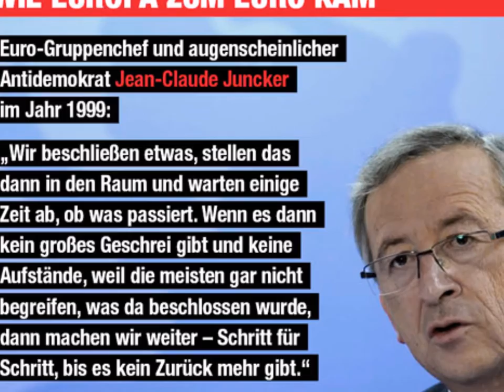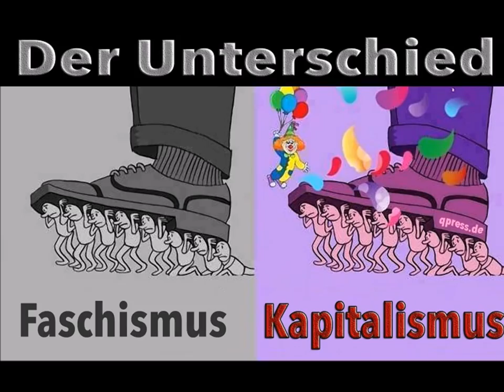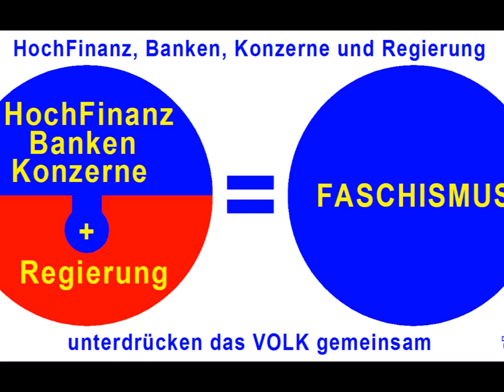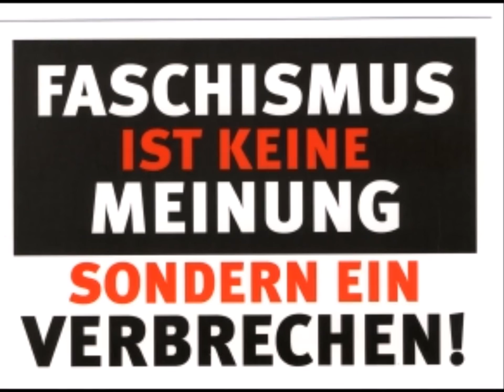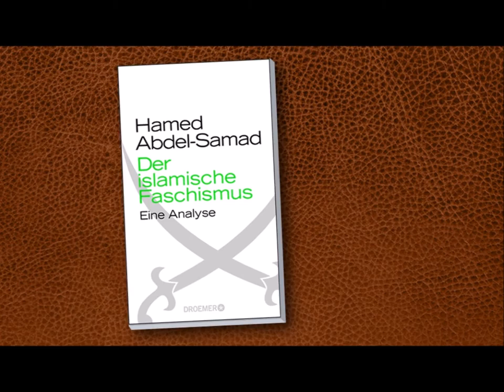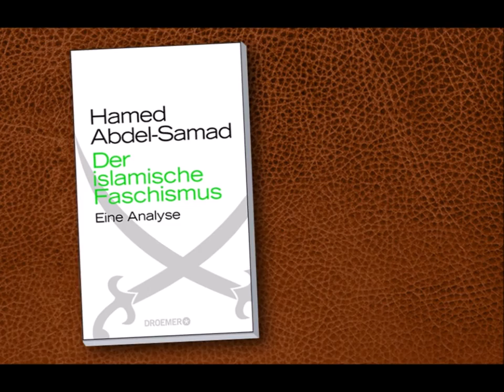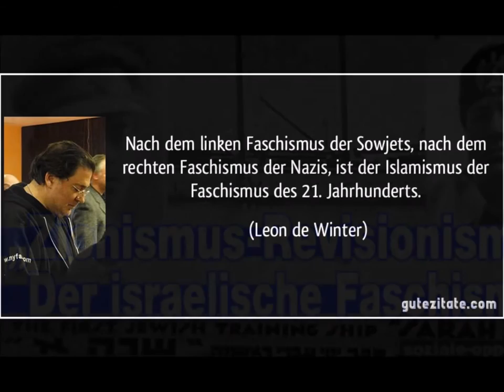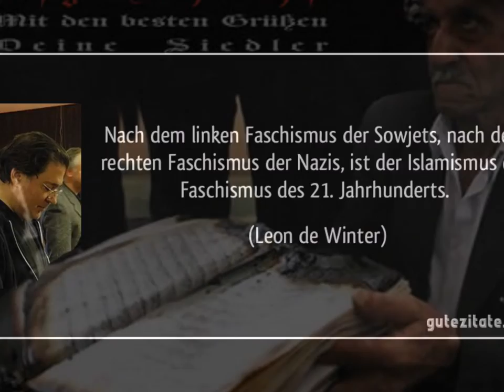FASCHIST!!! ----WER ist das eigentlich??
Ist Trump einer oder ich??